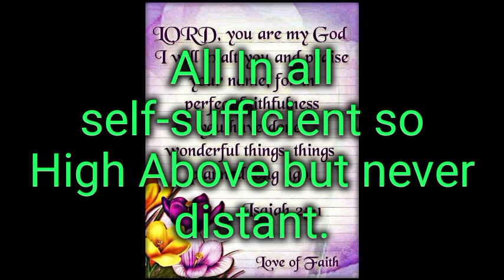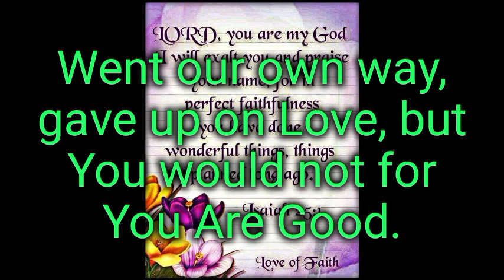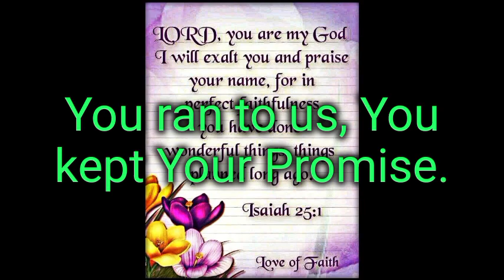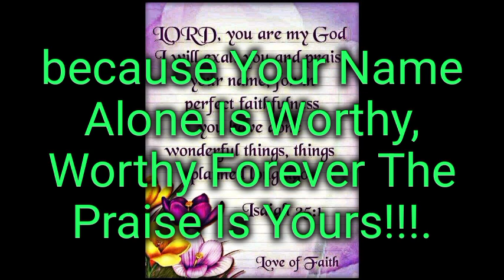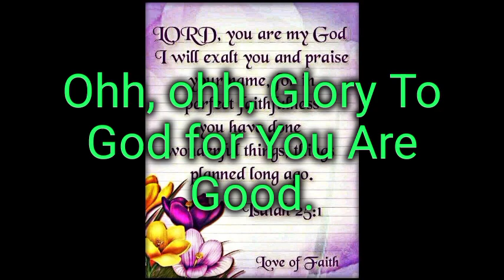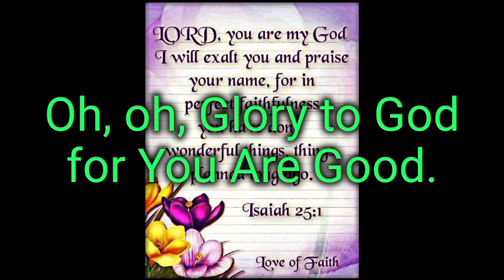The Praise is Yours lyrics.-Matt Redman